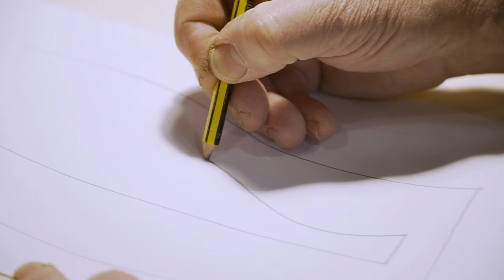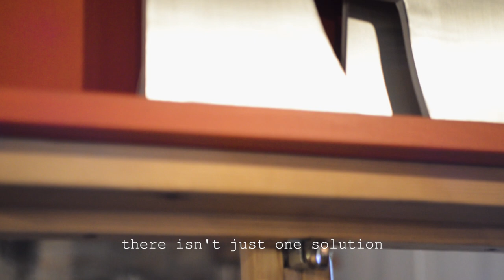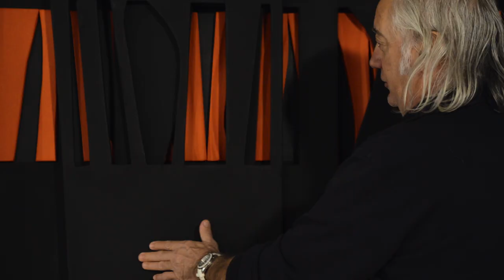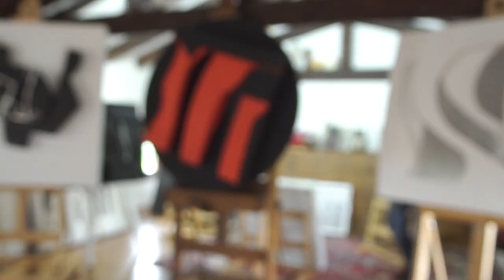Artist Adriano Piu “ Movimento Interlocutorio Completo”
st-Art presents the huge talent of Adriano and his patients as well as the commitment to art. His mastery in creating many artworks from one. Nedless to say, st-Art is honored to have a chance to work with Adriano Piu.